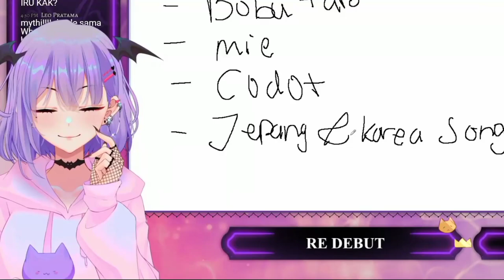Mythia Suka Cwk, iya cwk - [Mythia Batford]